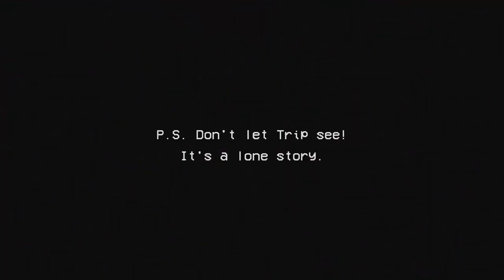Façade The Return of the secret door!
What do I have to say? NOTHING! Because it's fake!

This is both a remake and sequel to a video that OldThinkerTube release on October 12, 2011. So if you think that I am copying his work, I'm actually just inspired by his work and that is why I made this and other fake Façade videos.